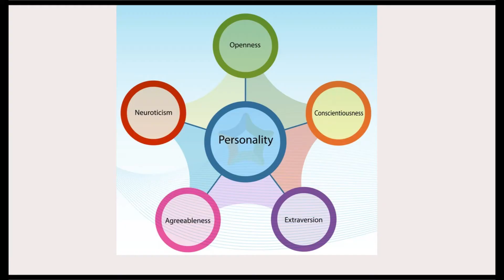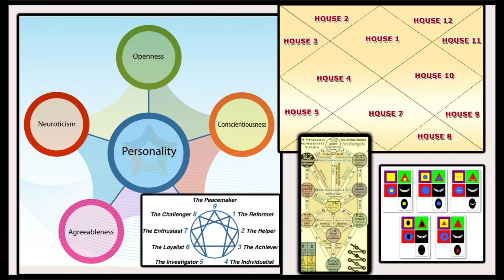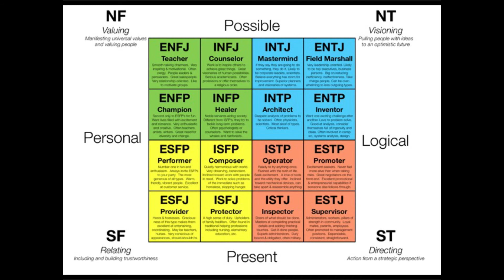To Jung or Not to Jung?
Series 1
Episode 1

In this video, I give a short introduction to Jungian personality typing, showing its place amidst other systems for dividing and making sense of the personality spectrum. I hope you'll find my ideas interesting.

All insights are subject to change at any time and do not neccessarily represent the current reality tunnel of Dandin Kelman, which is ever-changing. Credit is due to the entire online community of personality typing, but I will give special credit to who I consider to be the best minds in the game. Please see their channels for excellent work on Myers-Briggs, Socionics, Enneagram, and life in general.

Also, please see my blog on professional tribing that discusses personality typing in detail:

Your feedback and comments are very much appreciated.